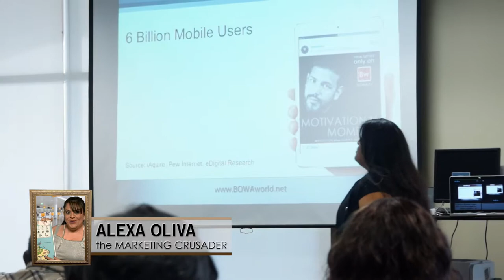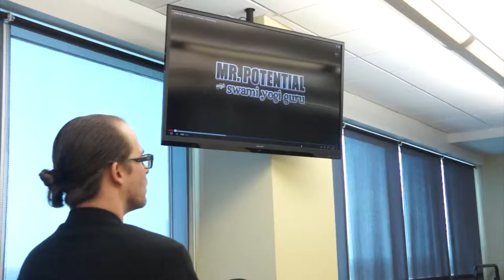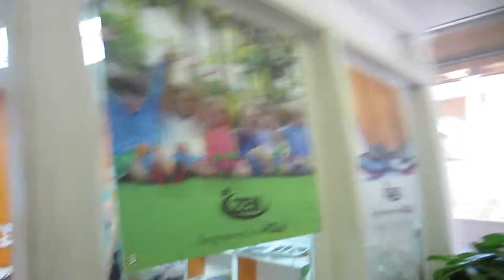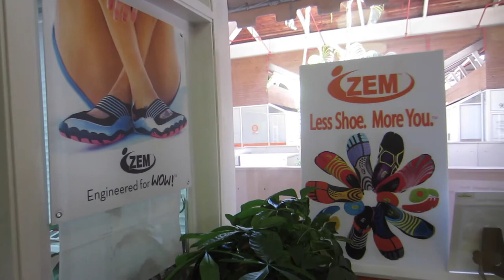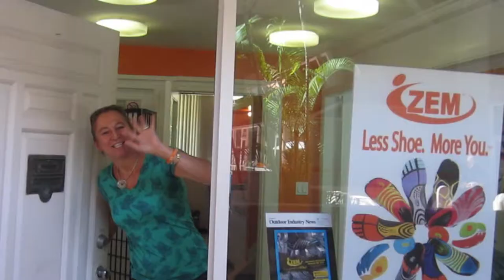ZONE OF ENDLESS MOTION (Season 2, Episode 101)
What is the trending topic at the next event presentation? Watch to find out!

The Motivation Mogul speaks at back-to-back events about the importance of video marketing in today's ever-evolving technological and socially-connected world. Then the Marketing Crusader and I.T. Wizard visit ZEMgear headquarters, BOWAworld's latest sponsor.

BOWA Studios
12080 Southwest 127 Avenue
Suite 305